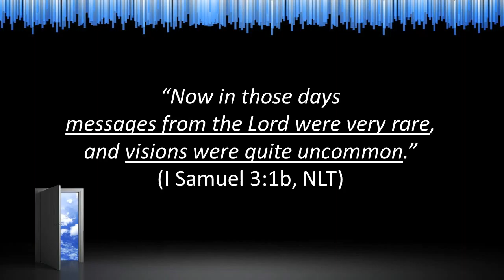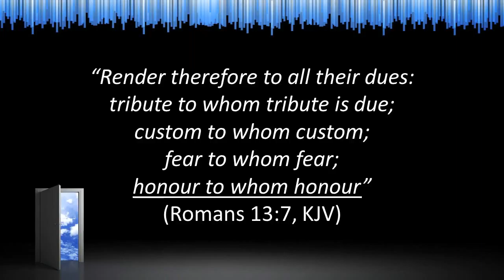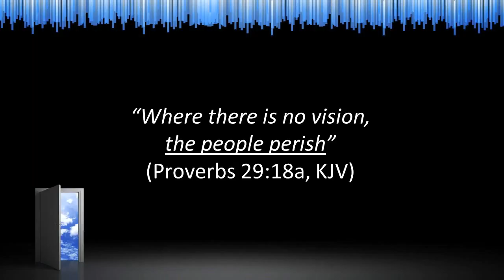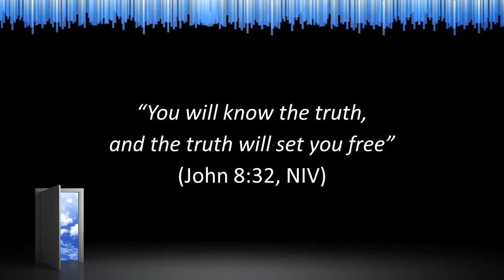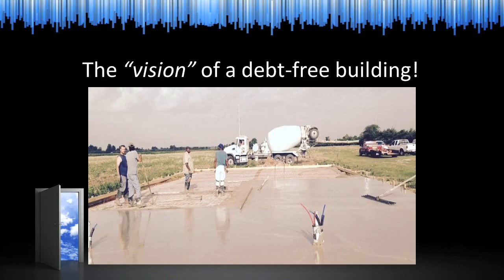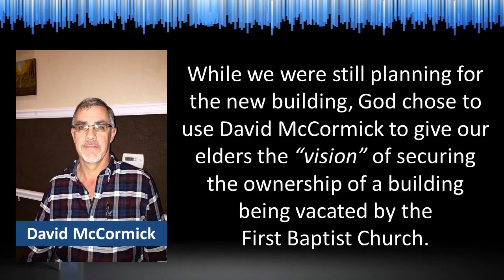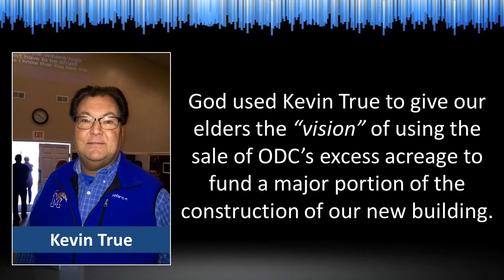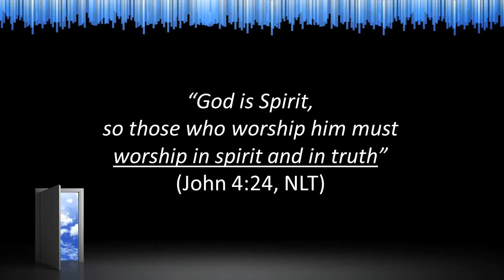Freedom House Grand Opening - A Series of Visions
"Now in those days messages from the Lord were very rare, and visions were quite uncommon."  (I Samuel 3:1b, NLT)
     This statement written by Samuel was indeed a sad commentary on the generation in which he lived.  Eli was serving as high priest and his wicked sons were serving as priests under his leadership.  So wicked had become the priests—the spiritual leaders of the nation—that their influence on the nation had drawn the vast majority of Israelis away from God and His standards of righteousness.  As a result the Israelis were not expecting God to speak to them nor interested in what He might want to say.
     As a result of the spiritual decline of the nation, God had stopped speaking to them.  It was a period of time when God seldom offered His people “messages” or “visions” through His prophets.  Samuel described that period of Israel’s history when he wrote, “Now in those days messages from the Lord were very rare, and visions were quite uncommon” (I Samuel 3:1b, NLT).